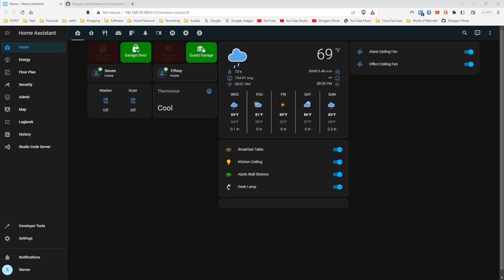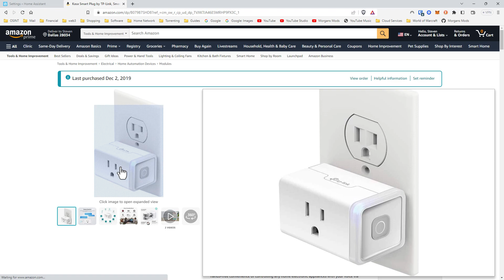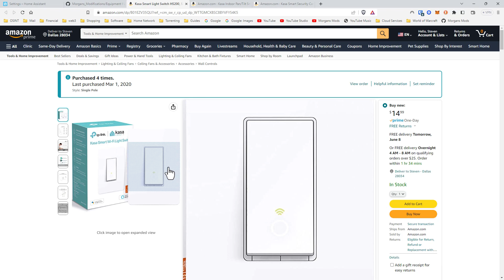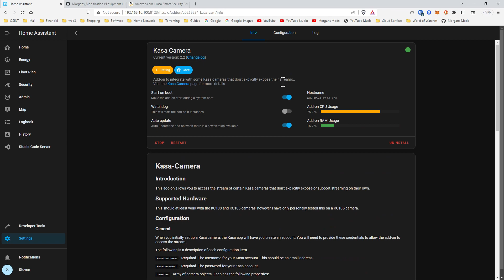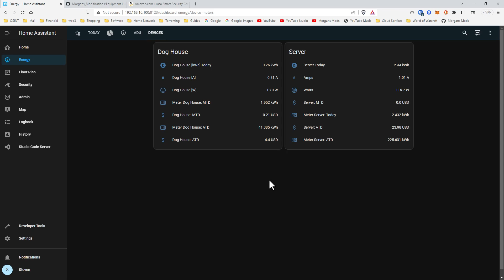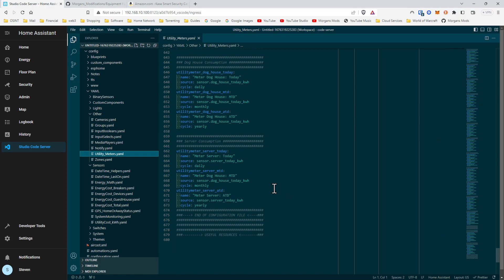Home Assistant & TP-Link - Basic Switches + Kasa Cameras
This isn't too detailed just goes over a few Kasa plugs, switches and cameras and how I was able to get them to work on Home Assistant. Providing reassurance that these devices do work on Home Assistant and very well at that.